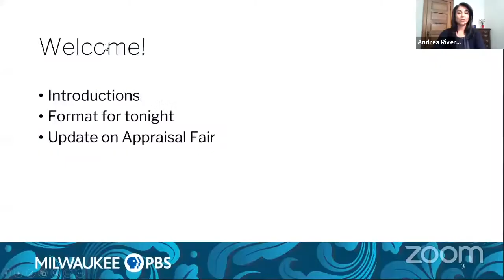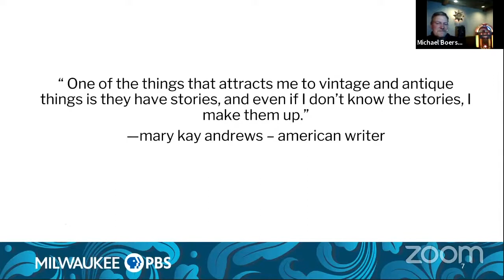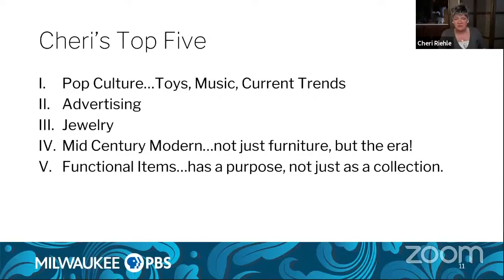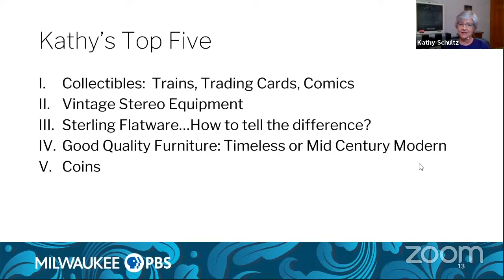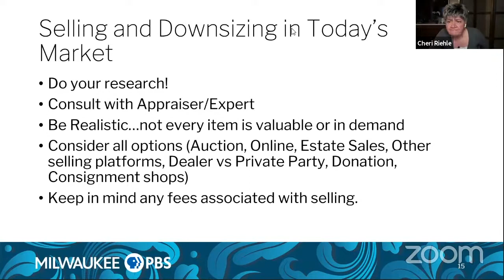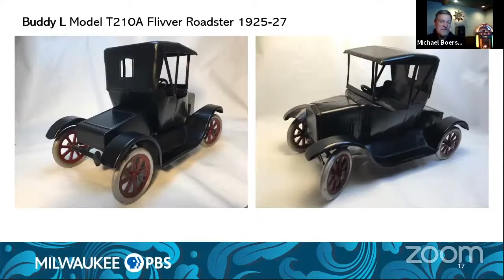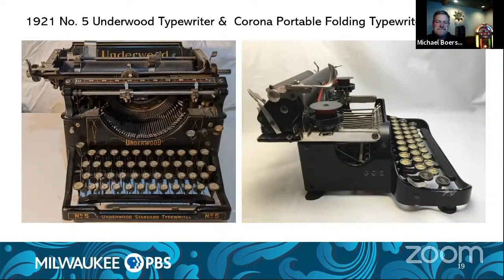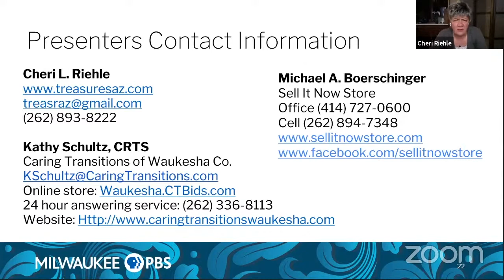An Evening of Antiques and Valuables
Recorded on March 23, 2021, audience members listened to our panel of experts who lead us in a discussion of cherished items. The panel featured selected submitted photos as a structure to the evening’s discussion on the history, use and current marketability. Questions were submitted by audience members as we further explored options for those looking to downsize their collections or preserve them for future generations.